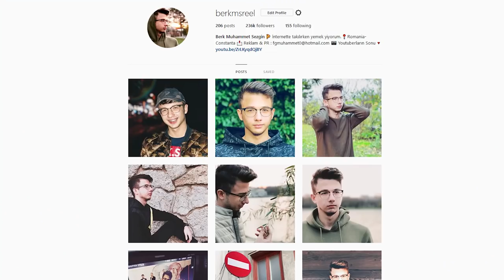HAYAL Mİ GERÇEK Mİ - FRAGMAN (Tepki)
Merhaba arkadaşlar bugün Enes Batur Hayal mi ? Gerçek mi ? filminin fragmanını izledik, videoyu beğenmeyi unutmayın, iyi seyirler !